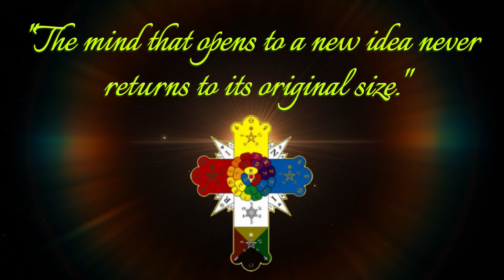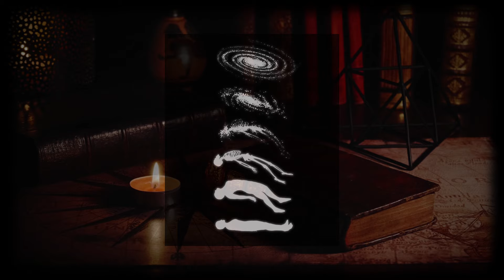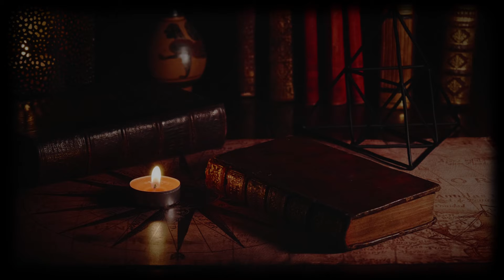"The Rosicrucian Universe - Philosophical and Practical Explorations".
Welcome to a journey into the profound and mystical world of the Rosicrucians. In this video, we delve deep into the Rosicrucian Universe, exploring both the philosophical foundations and practical applications of their ancient wisdom. Discover the hidden truths, esoteric teachings, and spiritual practices that have been passed down through the ages.

We will uncover the secrets of the Three Minds—objective, subjective, and superconscious—and how they harmonize to unlock our highest potential. Learn how to master these facets of consciousness and integrate them into a unified whole, enhancing your spiritual growth and personal development.

Join us as we explore the rich heritage of the Rosicrucians, their influence on Western esotericism, and the timeless principles that continue to guide seekers of truth and enlightenment.